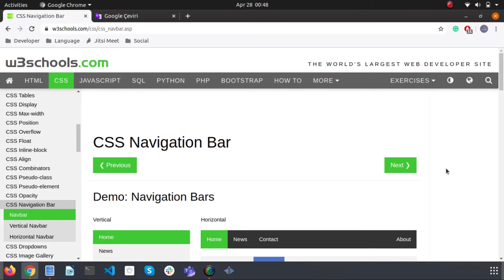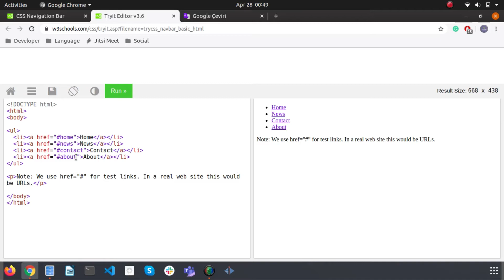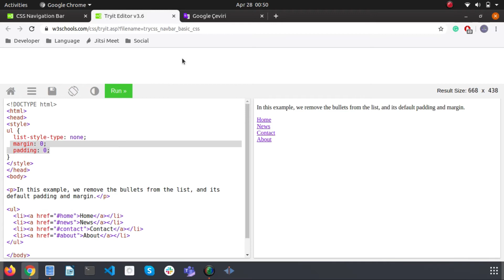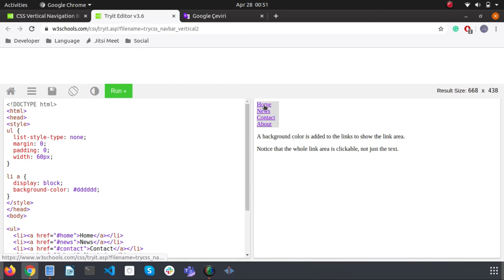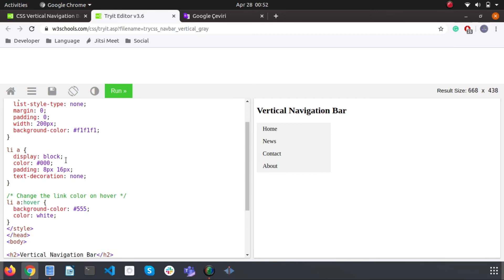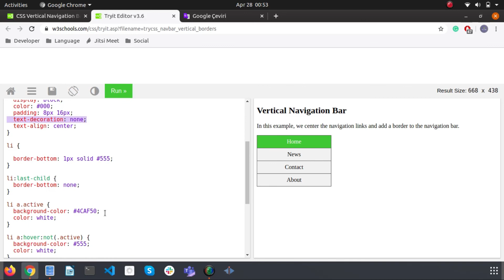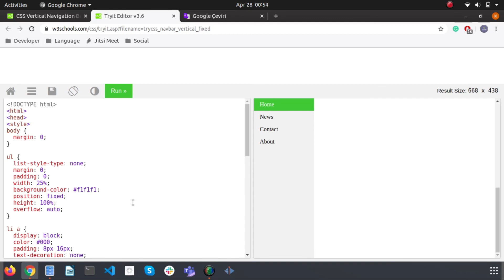CSS Yatay Menü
Hoverlı menü
Text alignment
Fixed menü